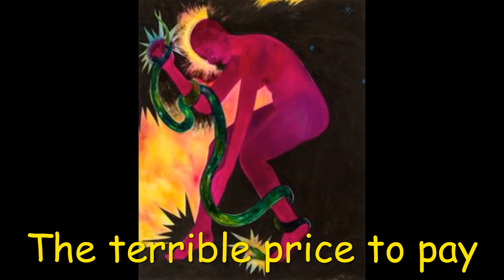The Twinkling of our Eyes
A restrained, laid back, angsty piece - to go or to stay? Thanks to my old mate Dave for the lyrics.